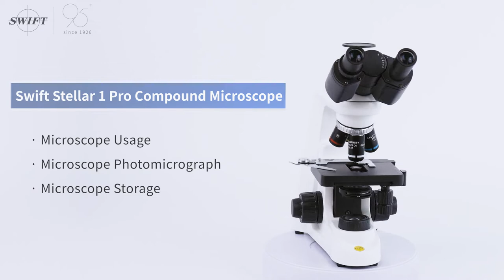Swift Stellar 1 Pro with EP5R digital eyepiece camera and Swiftcam camera